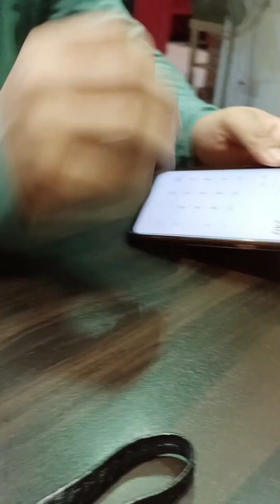ইনায়ার আকিকার প্রস্তুতি কিভাবে নিলাম?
আকিকার বুকিং দিয়েছি Lake Dining resturent a.
জামা বানিয়েছি A Green Mart page থেকে